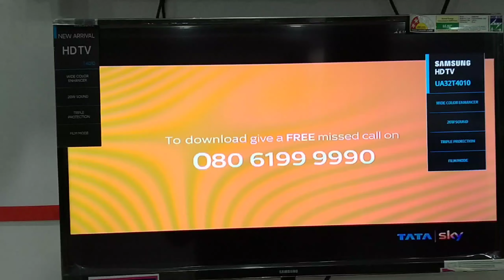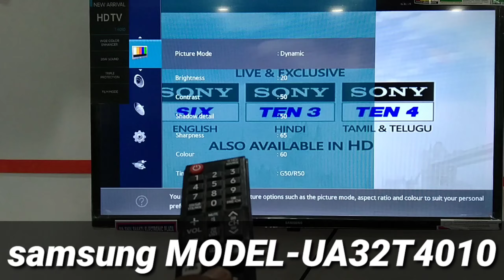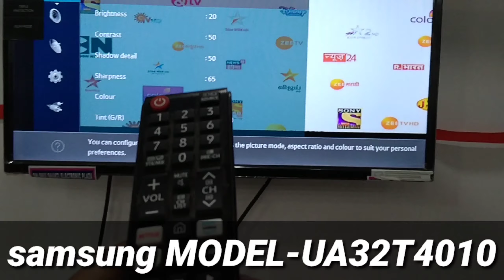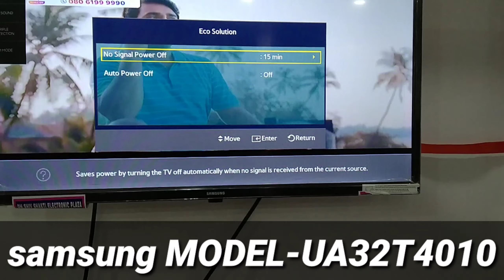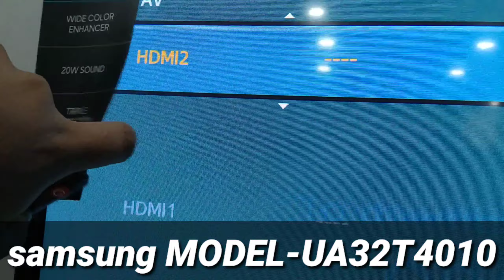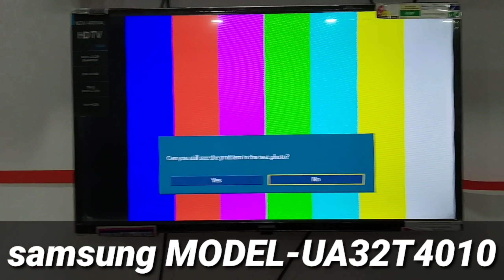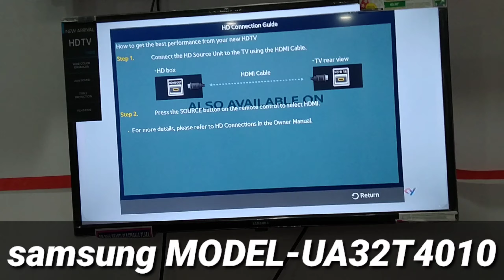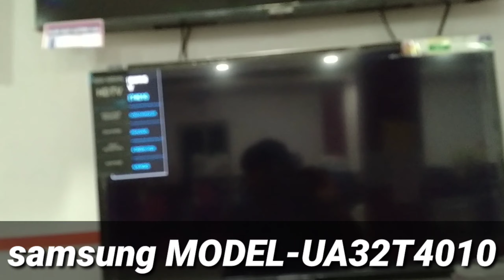samsung tv,model-UA32T4010 सबसे सस्ता tu 32inch(80cm)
Hello दोस्तो आप सभी का मेरे चैनल में welcome है आज हमsamsung ka basick led tv model-UA32T4010 KE BARE ME ALL INFORMATION DENE WALE HAI AUR REMOTE CONTROL KE BARE ME SABH OK INFORMATION ℹ️ KI KON SHA BETTON KESHE KAM KARTA HAI
आप सभी लोग को मेरे चैनल फ्री टेक्नोलॉजी में (free 🆓 technology Gyan)me aap sabhi ko new technology,all products unboxing and all information 📷 📷📷📷📷📷📷📷📷📷📷📷📷📷📷📷📷📷📷📷📷📷📷📷📷📷📷📷📷📷📷📷📷📷📷📷📷📷📷📷📷📷📷 ke sath milega to mere channel ko subscribe like and share jarur kre 🙏🙏🙏🙏🙏🙏🙏🙏🙏🙏🙏🙏🙏🙏🙏🙏🙏🙏🙏🙏🙏🙏🙏🙏 mere channel par samsung,lg,Godrej,wirlfol, Haier ,hp,dell,sony,f&d,all campany ka products ka deatails and information ℹ️ℹ️ℹ️ℹ️ℹ️ℹ️ℹ️ℹ️ℹ️ℹ️ℹ️ℹ️ℹ️ℹ️ℹ️ milega आज हम इस वीडियो में samsung ka led ka all information !?
1.resolution-1280*720
2.sound output-20w
3refresh rate-60hz
4.color-black
5.diplay size-80cm(32inch)
6.HDMI-2
7..USB-1
8.LOUNCH YEAR-2020
9.POWER REQUIRE-AC100-240V,50/60HZ
10.POWER CONSUMPTION-60W,0.5 (STANDBY)
11.WARRANTY-2YEAR